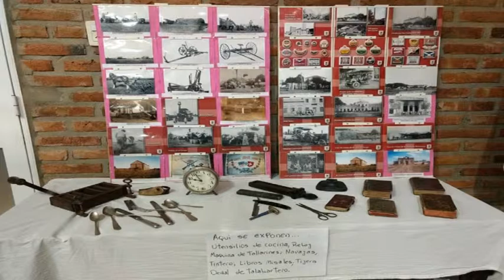SUSANA MARÍA MERKE – ESCRITORA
PRESENTÓ SU LIBRO “LAS VOCES DEL PASADO NO MUEREN"